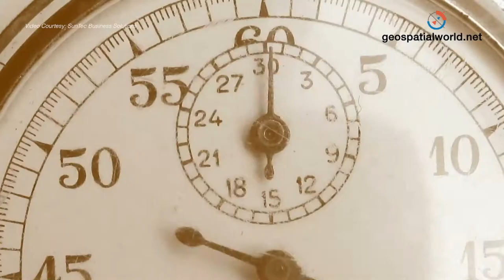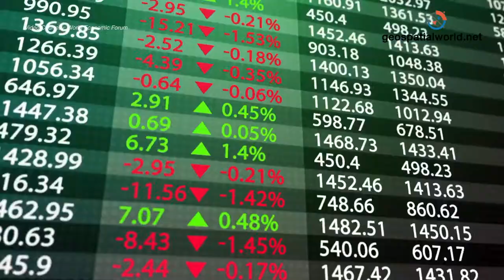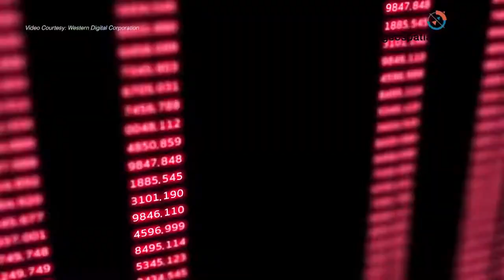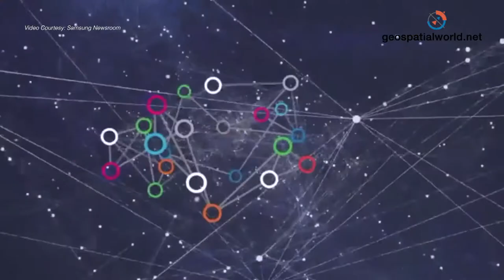Geospatial Technology (GIS) and 4th Industrial revolution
How will Artificial Intelligence, Big Data, Internet of Things, Location change the way we live, manufacture and do business?